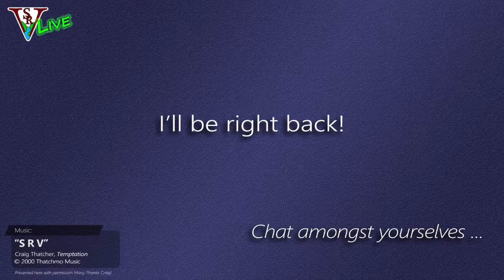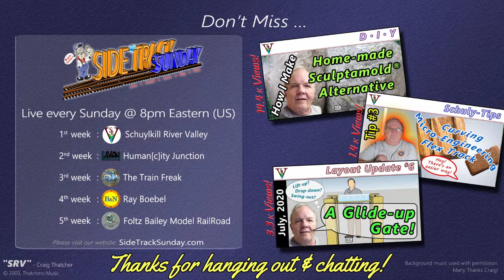Drawbridge Diorama (Part 13): Control Room & Bridge Details | STS 1 for October, 2022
Welcome to Side Track Sunday No. 1 for October, 2022

Drawbridge Diorama (Part 13): Control Room & Bridge Details

Tonight I'll be installing the Control Room and adding details to the drawbridge.

Tonight's Opening Act:

"Freddy King Thing" by Craig Thatcher, presented with permission. Many thanks Craig!

Side Track Sunday - every Sunday night @ 8:00pm Eastern (US).

See you on the Side Track!

Best, The Side Track Sunday Gang,
John, Heath, Jason, Ray, Rick